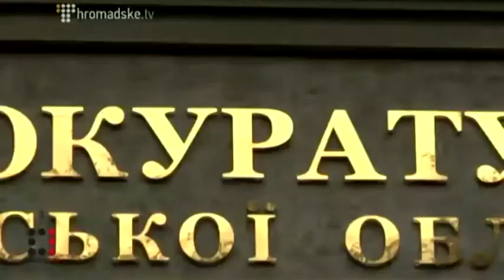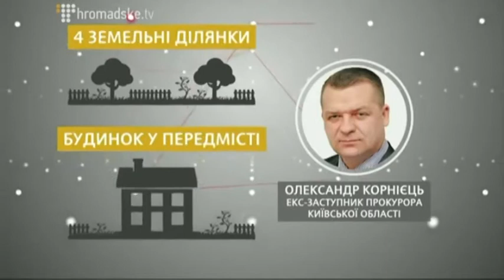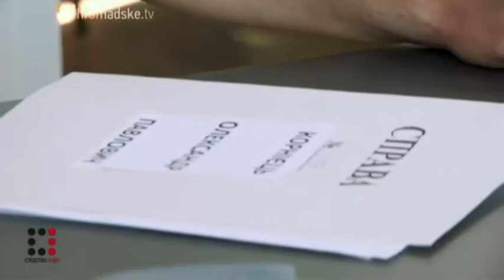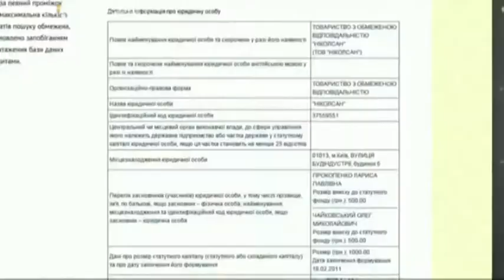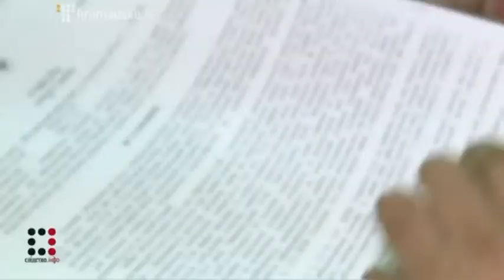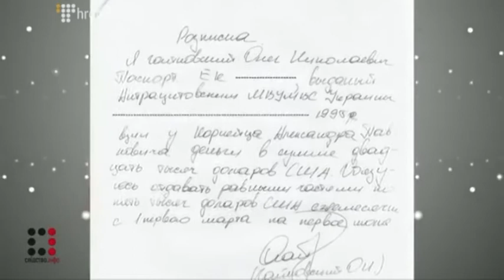"Вопрос национальной безопасности" 8.10.15 Ч 2